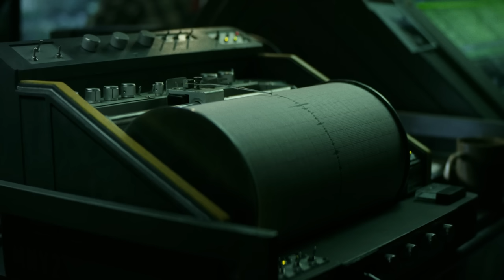Godzilla x Kong The New Empire Trailer Breakdown (தமிழ்)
Vanakkam Makkale...Godzilla x Kong The New Empire Trailer Breakdown explained in tamil